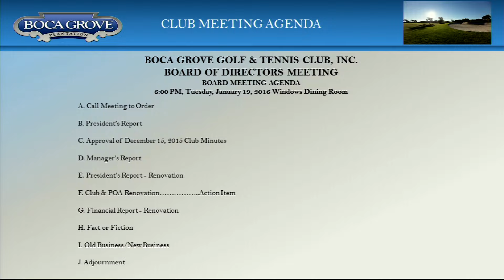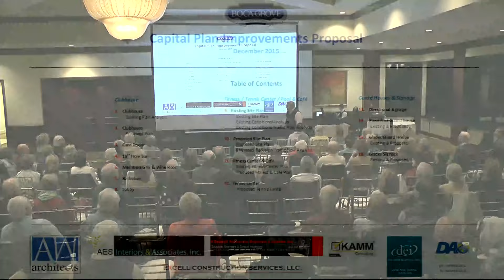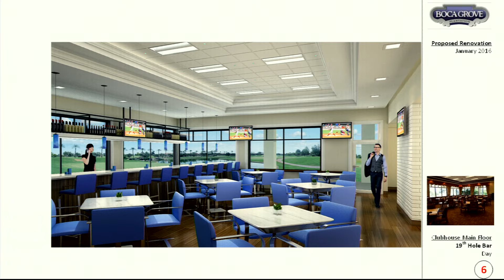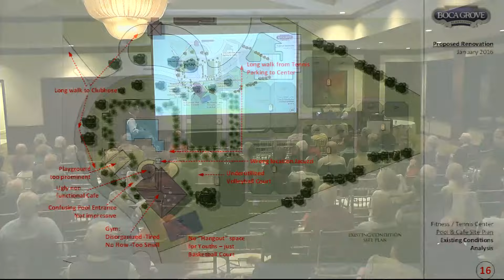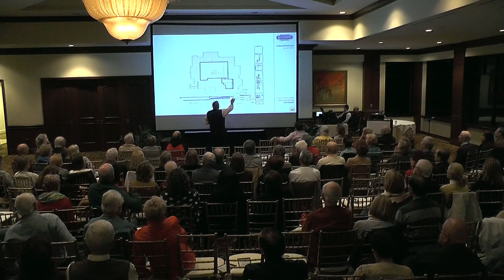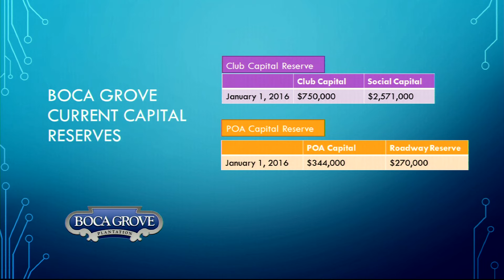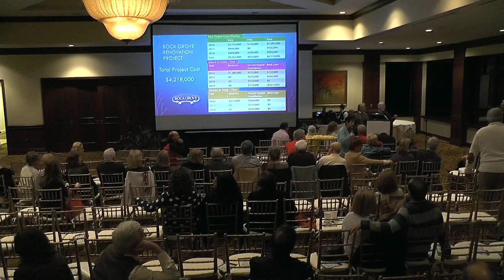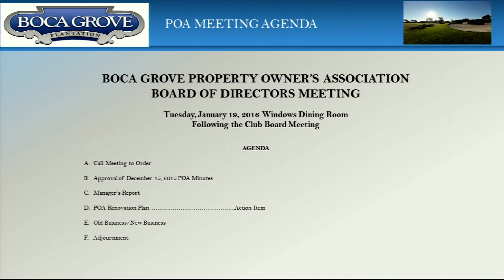Board of Directors Meeting - January 19, 2016